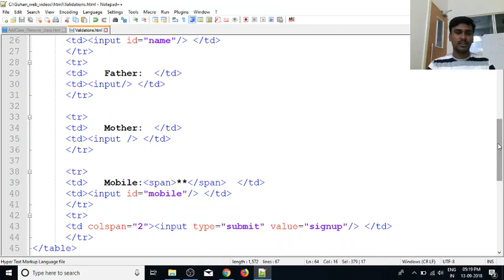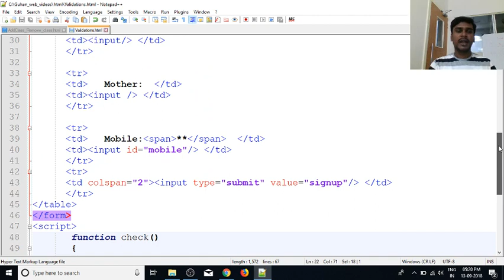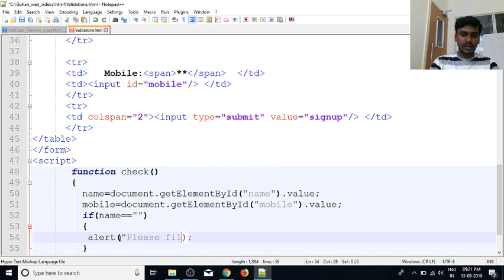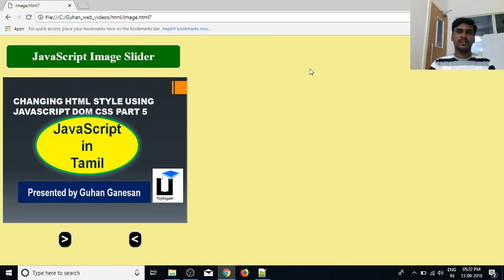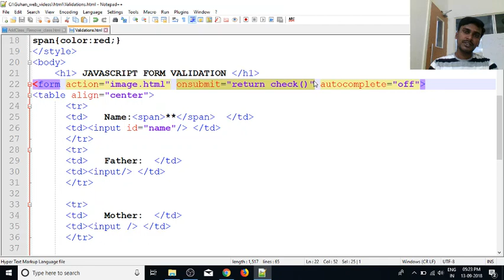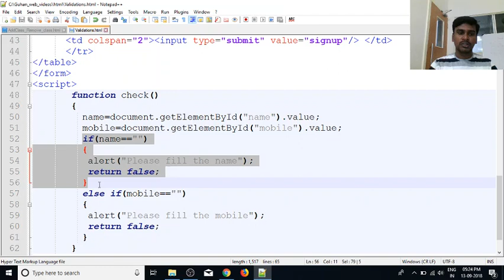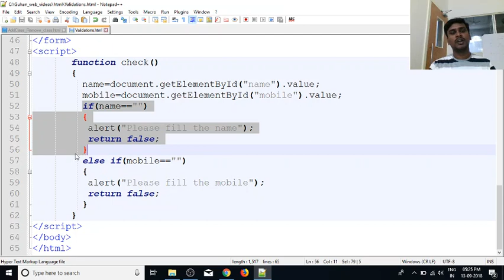JavaScript in Tamil | By Guhan | Application form validations | Java Training in Chennai | Payilagam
Learn JavaScript in Tamil here.  Our trainer Mr. Guhan Ganesan discuss JavaScript Form Validation in this video tutorial.